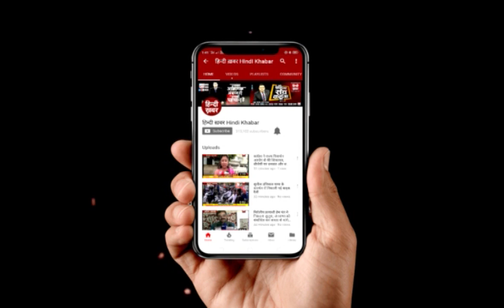निर्वाचन आयोग कैसे करता है चुनाव की मॉनिटरिंग